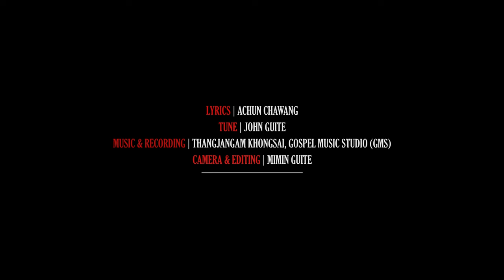Hiupuina ringrabo Jesu // Achun Chawang //Liangmai Gospel Official MV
Song:Hiupuina Ringrabo Jesu
Lyrics : Achun Chawang
Tune: John Guite
Music & Recording:
Thangjangam Khongsai,Gospel Music Studio ( GMS),Churachandpur
Camera & editing : Mimin Guite

Special thanks:
Kendy Pamai & family

HIUPUINA RINGRABO JESU

1.Dampao Tingwangniu kadihtu lungsabo
Ringbo daolura kasaibo nuan gasu..
Pumlibo panah tupi..Chamai nalun thiuwang
Patu lukhai mai ringbo daone

    ( Chorus)
      Kadihga wangkiu alengye
      Saikhaiye  phung maha..nuan hina.
      Masan khaide achengsa
      Hiupuina ringrabo Jesu

2.Papeniu tinggen npui lekhai lande
Malumai dungniu ngutsune siramga
Pakhu makbo kakiha Nuan phungbo aliu leng
Jesu ronaye Tinggen npui

Bridges:
Luangkiu khai pajai Calvary ga
Arawang... nuankuak raleng
tingtheng saimak ringra bo
Natu phui.
Tinggen tadra ...Majibo Juringrabo npui